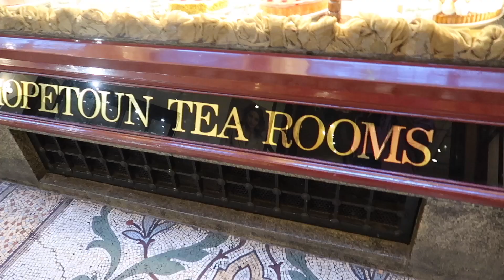MELBOURNE NA KAMI | SHOPPING AGAD KAMI NI MISTER | HOTEL ROOM TOUR